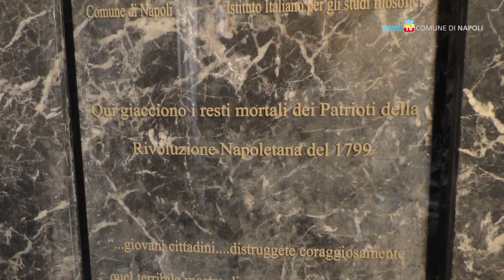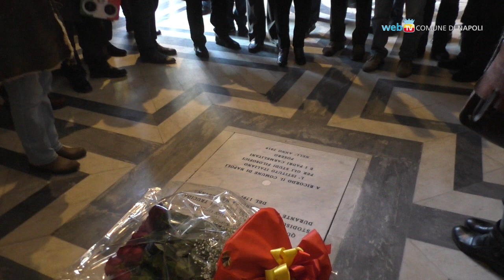Napoli ricorda i martiri della Rivoluzione del 1799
Alla Basilica del Carmine Maggiore un'iscrizione sulla lapide in memoria dei martiri della Rivoluzione napoletana del 1799.